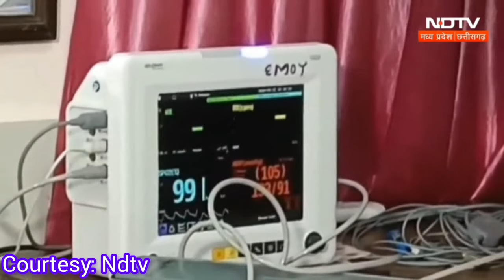Mysteries of the soul | आत्मा होती ही नहीं ? @shiprasullere4379 @ndtvindia#philosophy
Our top Videos./ Podcast

Mysteries of the soul | आत्मा होती ही नहीं ?
आलेख : गिरीश बिल्लौरे मुकुल
स्वर : डॉ. शिप्रा सुल्लेरे
पार्श्व संगीत : अनुष्का सोनी

तकनीकी सहयोग: सिद्धार्थ गौतम
आमतौर पर अपने आप को इंटेलेक्चुअल साबित करने वाले लोग आत्मा के अस्तित्व को अस्वीकार करते हैं !
  जो लोग परंपरागत विचारों को मानते हैं वह आत्मा के अस्तित्व से इंकार नहीं करते।
आत्मा के इस होने न होने के प्रश्न उत्तर एवं तर्क वितर्क के  बीच बहुत कम लोग ही हैं जिन्होंने आत्मा के अस्तित्व को लेकर वैज्ञानिक दृष्टिकोण अपनाते हैं।
और तो और कुछ लोग तो  इस मुद्दे पर  बात करने से लोग बचते भी हैं।
  कुछ वैज्ञानिकों का विचार  है कि आत्मा को किसी आत्मा अभौतिक तत्व है।  जो विश्वासों पर निर्भर करता है।
यह एक डिप्लोमेटिक रिप्लाई है। इससे आत्मा परिभाषित करने में कठिनाई होती है।
क्योंकि  यह प्रश्न हमारे अस्तित्व  और जीवन के अर्थ से जुड़ा है।
अत: इसका परीक्षण करना आवश्यक है। ताकि आत्मा शब्द की परिभाषा का न्यायसंगत  प्रबोधन हो सके।
भारतीय दर्शन में आत्मा की अवधारणा सदियों से विद्यमान रही है, दूसरी ओर पश्चिम भी आत्मा के अस्तित्व को स्वीकृति देता है।
  परंतु अधिकांश  वैज्ञानिक सोच रखने वाले  आत्मा शब्द के अस्तित्व पर सवाल उठाते हैं।
   तर्कवादी तो अक्सर इस मुद्दे पर आत्मा की अस्तित्व को मानने वालों का ही मजाक बनाते हैं ।
  आत्मा  भले ही भौतिक रूप से देखी न जा सके, परंतु ऊर्जा को उत्पादित करने वाला ऐसा तत्व अवश्य है, जो सदा शरीर या  ब्रह्मांड में बना रहता है।
इसे और स्पष्ट रूप से समझिए
1. आत्मा या तो शरीर में रहती है
2. अथवा ब्रह्मांड में स्वतंत्र विचरण करती है।
    आत्मा की मौजूदगी में शरीर में क्या होता है ?
आत्मा की मौजूदगी में शरीर में भावात्मकता, जैसे कार्य करने की प्रेरणा, कार्य न करने का संदेश, दुःख, आंतरिक पीढ़ा, क्रोध, प्रेम, यानी समस्त मानवीय भावनाएं सक्रिय रहती हैं।
   आपने कभी भी जड़ पदार्थ में ऐसी भावात्मक उत्तेजना महसूस नहीं की होगी।
  आत्मा शरीर द्वारा किए गए कार्यों का डेटाबेस भी तैयार करती है। उसे संचित करती है । अच्छे और बुरे कार्य आत्मकोश में केंद्रित होते हैं।
  आत्मा उपयोग में लाए गए भौतिक पदार्थों से  भौतिक रूप से अर्जित की जाने वाली ऊर्जा को प्राप्त करने, उसके आवश्यकता अनुसार शरीर में वितरण करने, के  अनुदेश अर्थात इंस्ट्रक्शंस शरीर की संरचना में उत्तरदाई अंगों को देती है।
   आत्मा मस्तिष्क को संचालित करती है।
  आत्मा के बारे में एक आस्तिक  लेखक के रूप में मेरा स्पष्ट मत है कि - "आत्मा , एक ऐसा अभौतिक सुप्त ऊर्जा मंजूषा है जिसमें भौतिक पदार्थों से ऊर्जा जनरेट करने की क्षमता भी होती है।
  हम जानते हैं कि शरीर के संचालन के लिए ऊर्जा की आवश्यकता होती है ? इस ऊर्जा के आवश्यकता अनुसार वितरण के लिए जिम्मेदार तत्व आत्मा ही तो है।
वर्ष 2024 में एक ऐसे योगी  नर्मदा परिक्रमा पर हैं, जिन्होंने कई वर्षों से भोजन नहीं किया, कुछ मिलीलीटर पानी पीकर तथा धूप एवं हवा से शरीर के लिए ऊर्जा प्राप्त कर यात्रा कर रहे हैं।
जबलपुर मेडिकल कॉलेज में जिनकी मेडिकल जांच की कराई गई। मेडिकल जांच में उनके सारे वाईटल मैट्रिक्स सामान्य या सामान्य से बेहतर पाए गए।
उन के शरीर को यह ऊर्जा कैसे प्राप्त हो रही होगी ?
   शरीर के लिए प्रोटीन कैलोरी माइक्रोन्यूट्रिएंट्स, टेंपरेचर, धूप छांह, सब की जरूरत होती है। इसे प्राप्त कर  शरीर में  आवश्यकता अनुसार संप्रेषित कौन करता है ?
  कौन सा तत्व है जो अभौतिक घटकों  जैसे विचारों, भावों, गुणों, आदि को रेग्यूलेट करता है ?
   बेशक वह तत्व आत्मा ही है।
आत्मा के अस्तित्व की पुष्टि पुनर्जन्म की अवधारणा से भी होती है।
  भारतीय ग्रंथों, जैसे श्रीमद् भगवत गीता, में आत्मा के होने के साथ साथ उसकी अमर होने का प्रमाण दिया है।
  भगवान श्री कृष्ण के कथन के अनुसार, आत्मा न जलाई जाती है, न काटी जा सकती है, न उसे कभी भी समाप्त किया जा सकता है।
बौद्ध साहित्य में ललित विस्तार, त्रिपिटक, अश्वघोष द्वारा रचित बुद्धचरित्र एवं अन्य बहुत सी प्रमाणित पुस्तकों में लिखा है की मायादेवी ने स्वप्न में एक श्वेत हाथी को उनके गर्भ में घुसते हुए देखा था।  महामाया जिस दृश्य को स्वप्न में देख रहीं थी।  बुद्ध का अवतरण तुषितलोक से हाथी के रुप में हुआ था।
धार्मिक एवं सांस्कृतिक संदर्भ में, महात्मा बुद्ध के जन्म की यह कथा यदि सत्य है तो आत्मा की अस्तित्व को स्वीकार करना चाहिए ।
  बुद्ध के जन्म से संबंधित कहानियों को काल्पनिक मानने का साहस कैसे किया जा सकता है ?
यदि हम इन घटनाओं को अस्वीकार करते हैं, तो स्वयं हमारी ही सोच के मानदंड भी ध्वस्त हो जाते हैं।
विज्ञान के इस युग में मनो चिकित्सक इयान स्टीवंसन के अनुसंधान में 2000 से अधिक पुनर्जन्म  प्रकरणों का अध्ययन किया , जिन्हें सही भी पाया।
जबकि भारत में नेशनल इंस्टिट्यूट ऑफ़ मेंटल हेल्थ एंड न्यूरो साइंस के डॉक्टर सतवंत पसारिया की पुनर्जन्म पर 500 घटनाओं रिसर्च से 77 प्रतिशत रिजल्ट सकारात्मक पाए गए , यद्यपि यह एक जटिल विषय है फिर भी, इससे बचने के लिए नकार देना कहां तक उचित है।
यह सवाल जटिल है, फिर भी हमारे योगियों तथा महान दार्शनिकों, भगवान महावीर, भगवान बुद्ध, पतंजलि, योगी महा अवतार आदि  ने बड़ी सरलता से हल किया है।